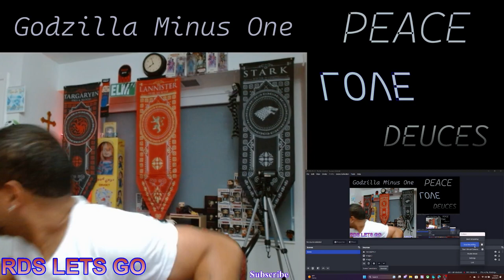GODZILLA - Minus One - TRAILER REACTION 2023...KING KONG WOULDN'T STAND A CHANCE